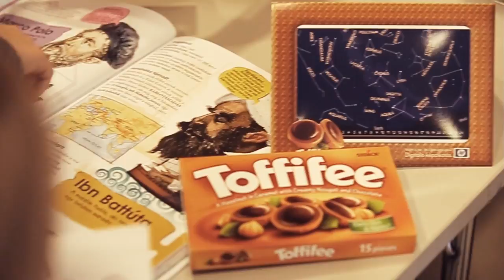Agymenők Élménynap - Legyél te is agymenő!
AGYMENŐK ÉLMÉNYNAP
LEGYÉL TE IS AGYMENŐ!

Május 17-én hatalmas Agymenők Birodalommá alakult a Magyar Természettudományi Múzeum, ahol lebilincselő játékok és izgalmas feladatok vártak mindenkire. A gyerekek különböző állomásokon, más és más tudományokban tehették próbára magukat.

Programok:
AGYMENŐK KVÍZ
agytorna, kérdések-válaszok, családi vetélkedő

ÉREZD AZ ERŐT
fizikai törvények, kísérletek, newtoni erők

HÍV A TERMÉSZET
kirándulás, kaland, hegymászás

IRÁNY AZ ŰR
virtuális világok, űrhajós kiképzés, jövő

MATEKMÁGUSOK
logika, bűvös kocka, ördöglakat

RECYCLING KÉZMŰVES SAROK
csináld magad: kitűzők, játékok, ékszerek.

TÖRTÉNELMI KALANDOZÁSOK
katonák, királyok, hősök

Aki teljesítette a kihívásokat, a nap végén igazi Agymenővé vált, és jutalomban részesült!